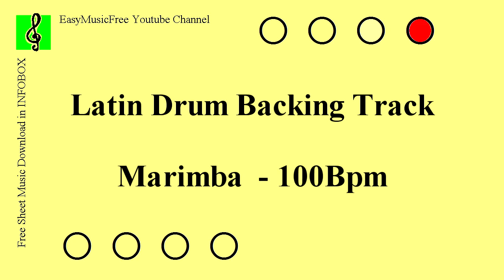Marimba - Pop Jazz - Free Latin Drum Backing Track - 100Bpm